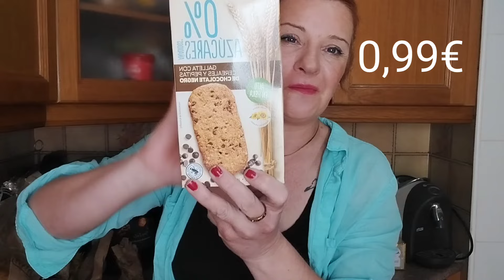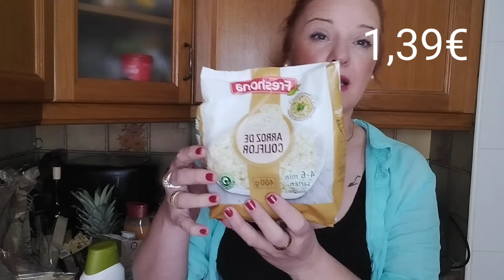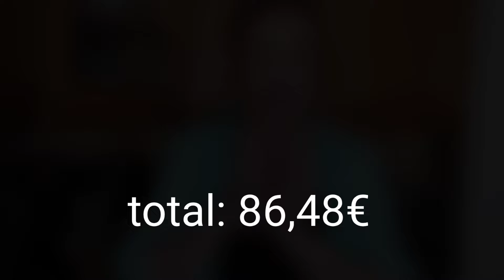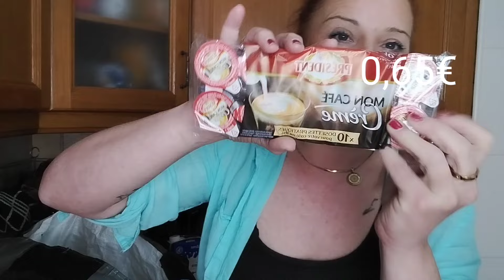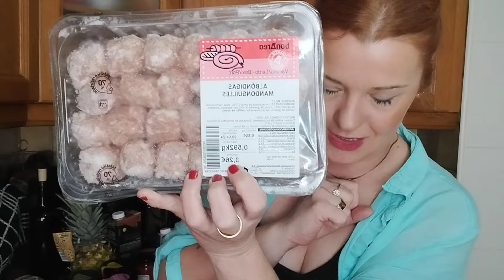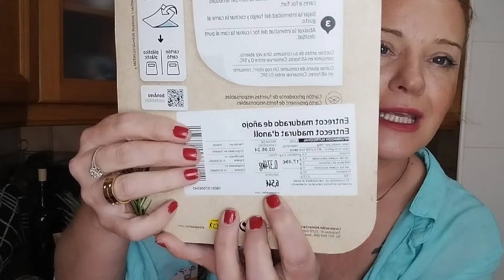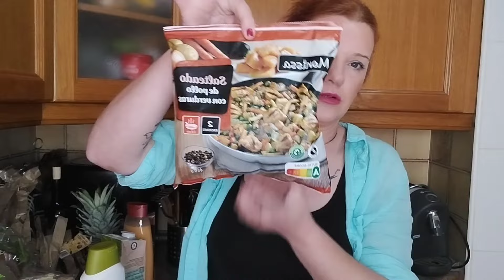compra LDL Y BONAREA con precios